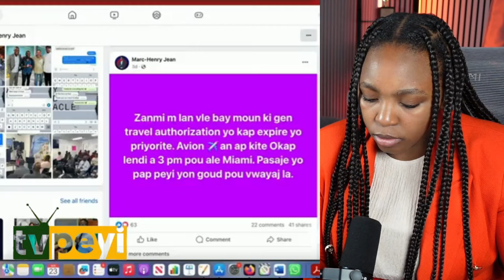Nouvèl Cho Cho Lavwadlamerik 23 Avril 2024 Pa Gen Manti Anko Vre